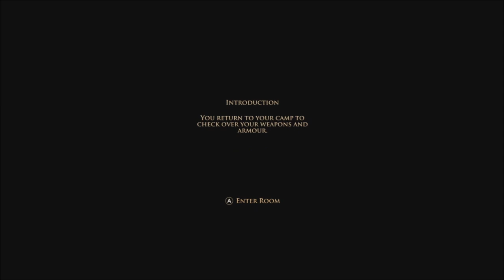SwitchRPG Previews - Demon's Rise - Lords of Chaos - Nintendo Switch Gameplay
No commentary

Developer
Wave Light Games

Publisher
Silesia Games

Size
3.3GB

Turn-based, tactical RPG where players command a powerful band of warriors.
Demon’s Rise: Lords of Chaos is a turn-based, tactical RPG set in a brutal and unforgiving fantasy world. Taking place amidst a horrific war in the cold north, the campaign will see your party fight innumerable enemies, huge monsters and powerful sorcerers. Victory will require the tactical use of terrain, morale, formations and magic.

Build an increasingly powerful war band, command demonic allies, and crush those that stand against you.

Game features:
- Tactical Choices: Use terrain effects, cover and line of sight to gain an edge over your enemies.
- Build Your Party: Choose from 25 diverse character classes to build your war band.
- Collect Gear: Equip your warriors with powerful weapons, arcane objects, runic armor and legendary artifacts.
- Campaign: Fight through a lengthy campaign and numerous side quests that span more than 40 hours of play time.
- Engaging Lore: Immerse yourself in the history of Tarren, the world of Demon’s Rise.